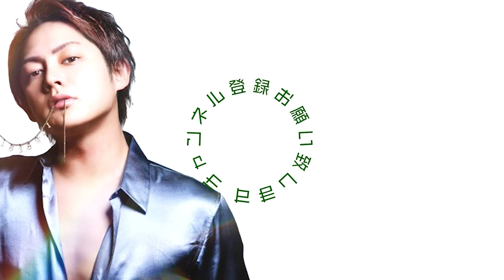【青汁の切り抜きの皆さんへ報告とお願いがあります！！】 青汁王子 切り抜き 報酬 注意喚起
青汁王子こと三崎優太さんの切り抜き動画を投稿しています。
2022年8月20日配信
「ついに芸能界のトップとお会いしました、テレビとYouTubeの融合が始まる！」
より切り抜き
フルテロップなのでミュート再生でもご視聴可能です。

三崎 優太（みさき ゆうた）
身長 181cm

高校時代にはじめたアフィリエイト広告で月収400万円を売り上げるなど若くしてビジネスの才能が開花、高校卒業後18歳で株式会社メディアハーツ（現：ファビウス株式会社）を起業。
2014年には美容通信販売事業を開始、2017年には「すっきりフルーツ青汁」を累計1億3,000万個販売し、17年9月期の売上高が前期比539％増となる年商131億円の会社をつくり上げる。
現在は、財務・会計、経営戦略および生産効率や組織・人事、営業・マーケティングなど若手経営者への多岐にわたる事業支援を精力的に行う実業家として活躍。
2020年に発表となる新規ビジネスプロジェクトが複数進行中。